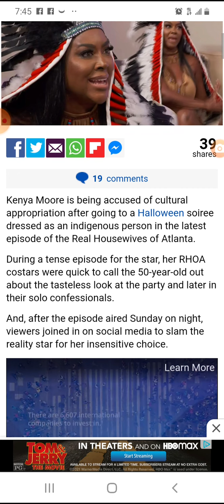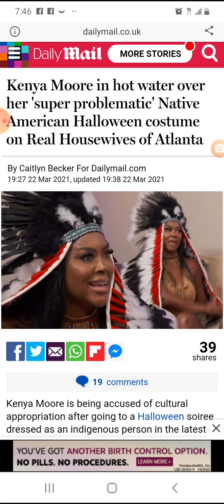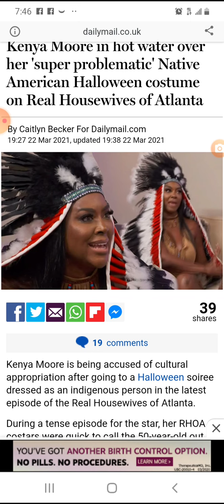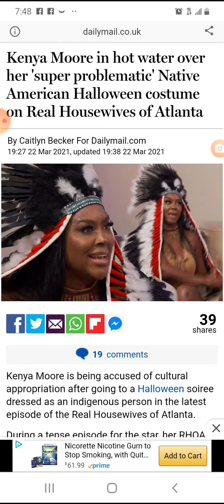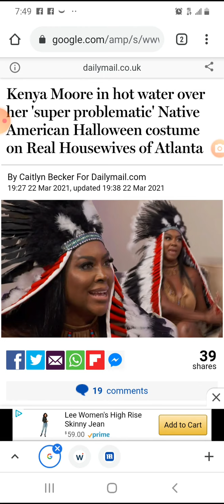Fake Outrage RHOA Edition: Kenya Moore "Offensive" costume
What are yall fake mad about today?
On the recent episode of RHOA Kenya Moore ruffled some feathers with her Native American costume. The ladies wasnt feeling it calling it insensitive and wrong.

The sad fact is that those ladies are wrong in their feelings. The indigenous people of America was black and brown. 9 times out of 10 they looked like many of us in these hoods.  So the fact that people are up in arms is crazy to me. When have anybody stepped up and said it's wrong how others take from black people with the same disdain as they did towards Kenya.

Learn your history...there are plenty of images of black Indians all over the internet...all you have to do is Google.

No need to continue to choose ignorance and crowd pleasing.

Just remember the indigenous people were black...why you think they push the slave narrative so hard? To keep us separated from our other ancestors.